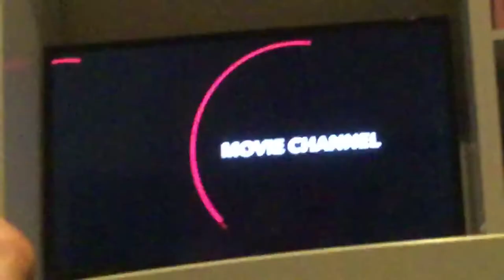Movie Greats ad Foxtel